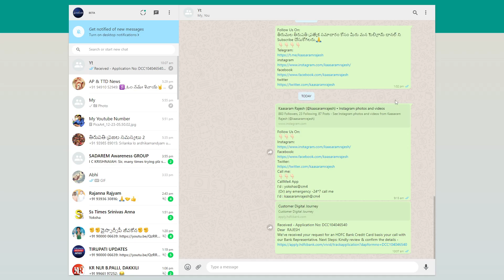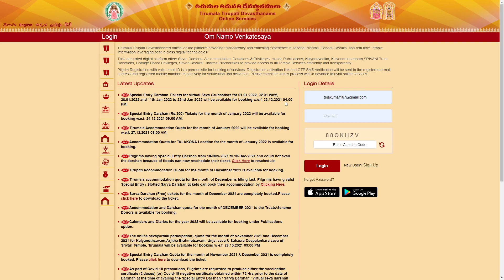Tirumala January month Special entry Darshan tickets booking process and Tips |Vaikunta Ekadasi 2022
Contact to me:
Callme4 App:
id: yokshas@cm4